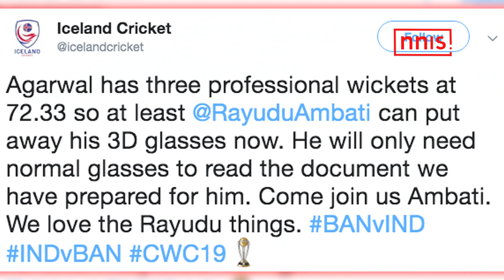AMBATI RAYUDU GETS A NEW COUNTRY OFFER AFTER WC SNUB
Iceland has offered citizenship to star batsman Ambati Rayudu after he failed to make it to the WC19 squad. In a bizarre tweet, Iceland cricket has offered Ambati Rayudu permanent residency in their country so that he can play for them after he was once again looked over for a World Cup spot in the Indian team.
Rayudu initially criticized the selectors for not picking him in India’s squad that travelled to England and was also not called up following injuries to and Vijay Shankar, with Pant and Agarwal selected instead of him. Building on this, Iceland in a tweet said that Mayank Agarwal, who was the latest call up to the Indian team, only has three professional wickets at 72.33 and that Rayudu could play for them instead.
They did not stop here and further tweeted out the application form for permanent residency in Iceland if he